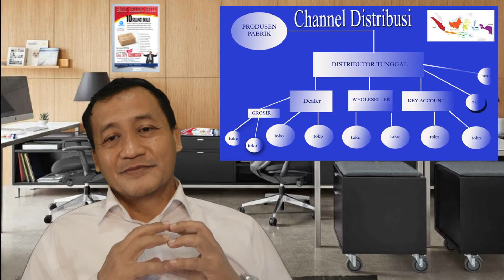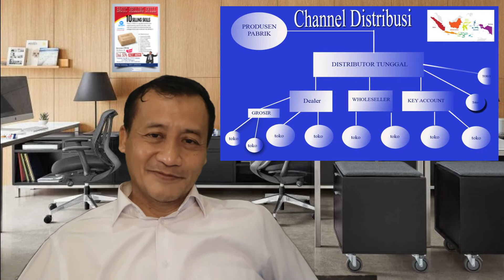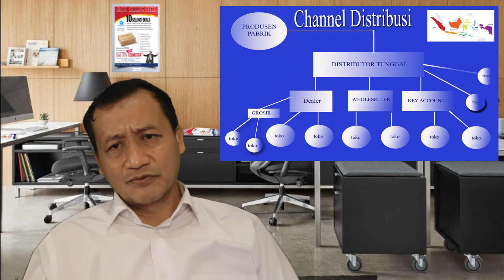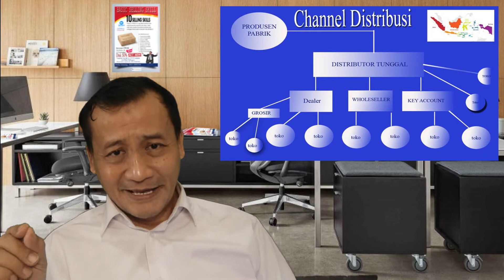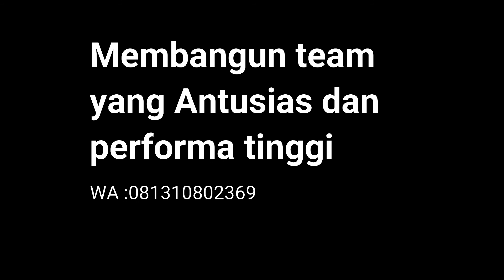Meningkatkan penjualan dengan channel distribusi yang benar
Bagaimana membangun Distribution Channel dan strategi terus meningkatkan penjualan. Berbicara tentang Mengatur jalur distribusi, pengaturan harga, meningkatkan toko aktif, dan New Outlet.

Salesman adalah duta perusahaan. Jangan pernah melepas mereka berjumpa dg KONSUMEN sebelum mendapatkan pelatihan